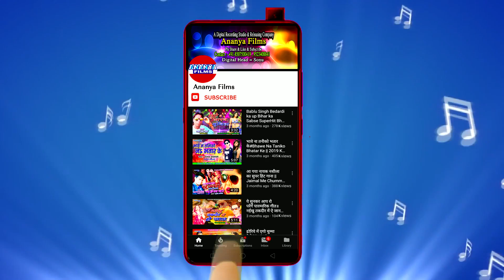सुपरहिट'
Video credits :

Album :- Kaese Kati Holi Bhatar Ke Bina
Song :- Kaese Kati Holi Bhatar Ke Bina
Singer :- Bhaskar Sararti
Lyrics :-
Choregrapher :- .
Cinematographer :- .

Dailymotion :-
Gaana :-
JioSaavn :-
Wynk Music :-
Google Play :-
Amazon Prime Music :-
Hungama :-
YouTube Music :-